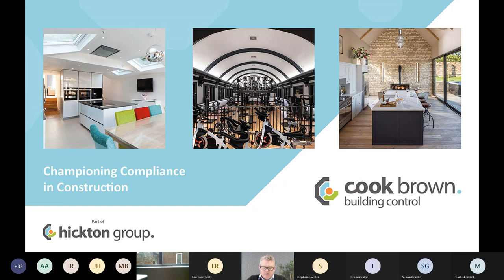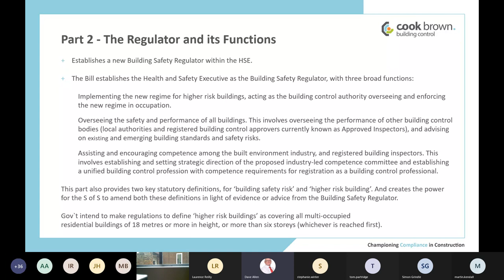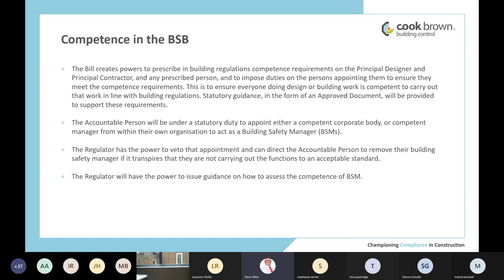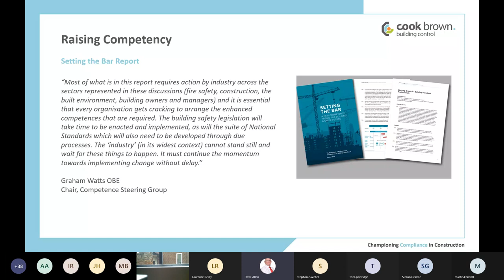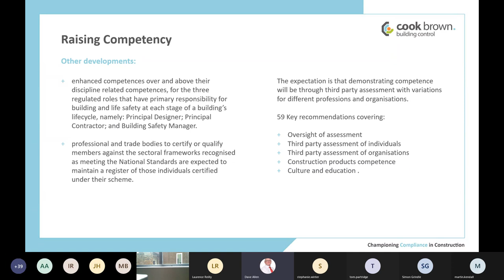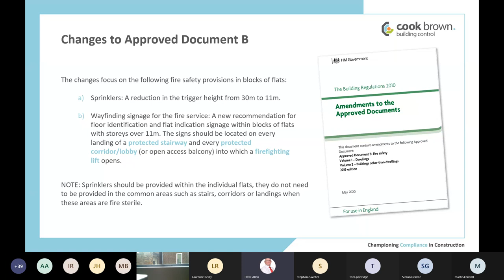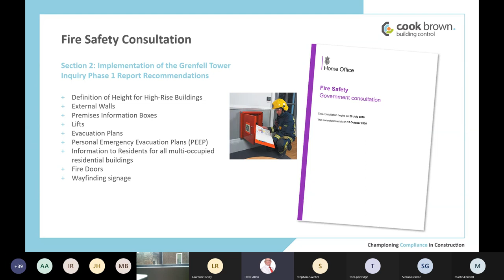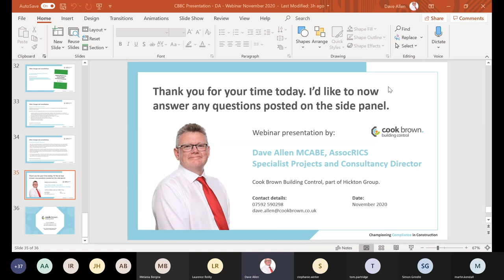One Step Ahead Building Regulations Webinar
Cook Brown Building Control’s Director of Special Projects and Consultancy Services, Dave Allen, presents important proposed changes to the Building Control System and Construction Legislation.

Topics covered:
+ Summary of Fire and Building Safety Bills
+ Regulation changes
+ New technical consultatons by Government
+ Published best practce guidance.